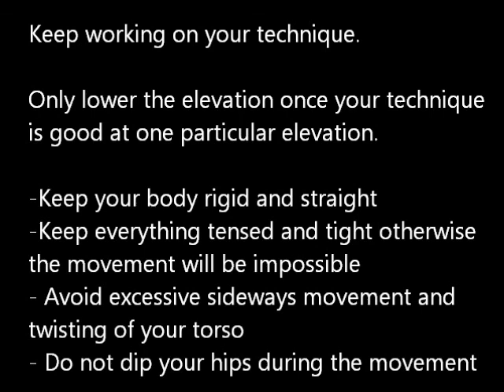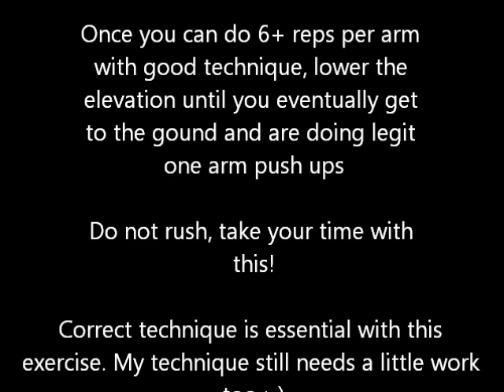Push ups Part 3: Elevated one arm push ups.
The push up is a very underrated and overlooked exercise when it comes to building and developing your upper body. When performed correctly, and especially when performing the more advanced varieties, it has the potential to build great strength and result in some serious upper body development.

This video carries on where Part 2 left off. Once you have mastered lever push ups and are able to do 12-15 reps for 2 sets per arm, then you will be ready to move on to the - Elevated one arm push ups.

This video shows you how to do the Elevated one arm push up, the next push up you need to master on your way to doing the one arm push up..

For more information on the merits of bodyweight training and push up workouts, visit: